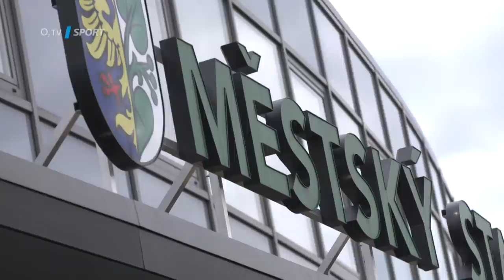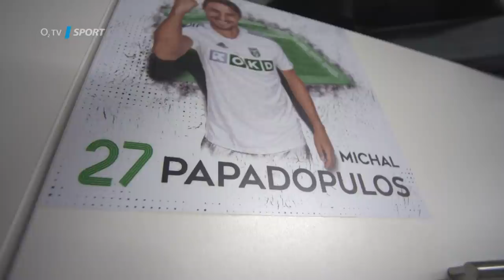Karviná má nejnovější stadion v lize, provede vás jím Petr Bolek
MFK Karviná má nejnovější stadion ve FORTUNA:LIZE a vy si ho můžete prohlédnout v reportáži! Brankář Petr Bolek vzal nás štáb na místa, kam se běžně nepodíváte, a Tereza Kubíčková ho při tom vyzpovídala.